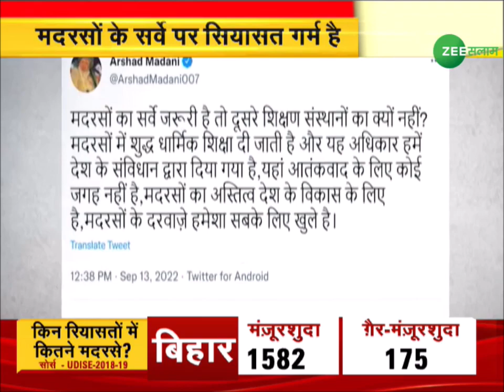UP Madarsa Survey | सरकार का फ़रमान है, नाराज़ मुस्लमान है | Mahmood Madani | Maulana Arshad Madani